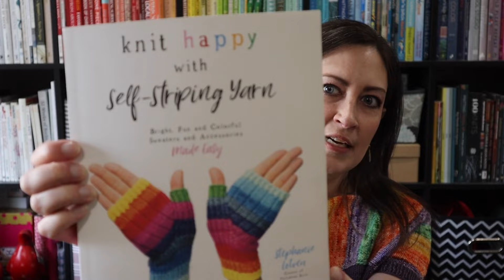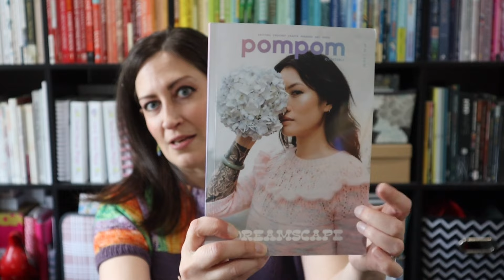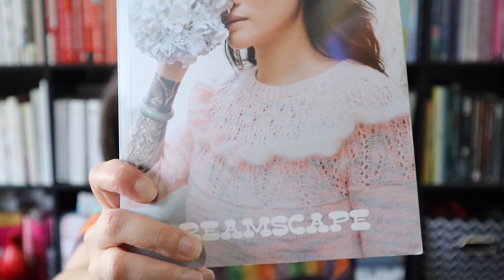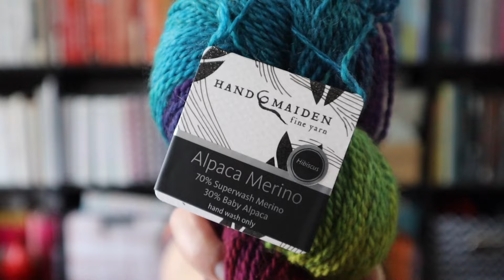Stop, Drop and Knit | Episode 74: Meet our English Angora Rabbit! | Knitting and Spinning Podcast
Hello, I’m Lisa and welcome to episode 74 of the Stop, Drop and Knit podcast.

This knitting and spinning podcast is coming to you from Long Island, New York and is for both experienced knitters and beginning knitters alike - absolutely everyone is welcome in this space. Grab your knitting or spinning and come sit and knit with me as I share everything you need to know about what I’m wearing, what I’m knitting, finished objects, works in progress, what yarn I’m working with, my favorite knitting patterns, my adventures with both drop spindling and spinning on my eel wheel nano, knitting mishaps and knitting and fiber related events. You’ll find a little bit of everything here in my Stop, Drop and Knit Podcast and I hope you’ll subscribe to this channel and interact with me in the comments below.

Knitalong! Knit 23 in 2023!

EXCITING NEWS!!

I’m now a Brand Ambassador for Wonderland Yarns and Frabjous Fibers! I don’t receive a commission from your purchases, I just share my genuine love for their products, some of which I’ve purchased on my own, others graciously sent to me for promotion.

WHAT AM I WEARING:

Bright Axis tee by Stephanie Lotven

FINISHED OBJECTS:

Good Bunny by Susan B. Andersen

WIPS:

Hush by Tincan Knits

Effervescent by Aimee Sher

Twists and Turns by Stephen West

My Knitted Heart Vanilla Socks by Elizabeth Suarez

SPINNING:

Paradise Fibers Fiber of the Month Club